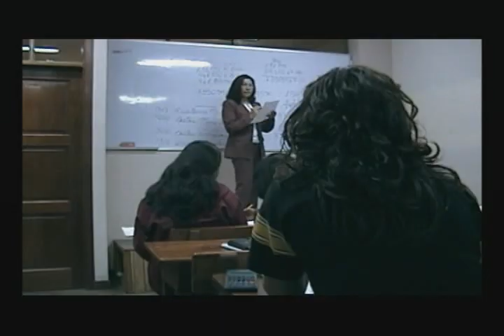cumbia boliviana Mambole -Y ahora que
cumbia boliviana